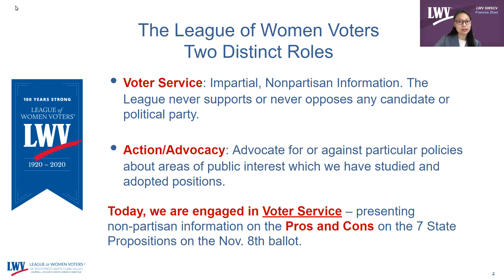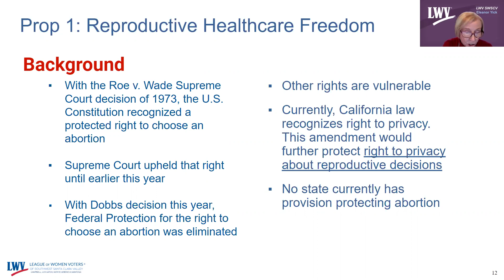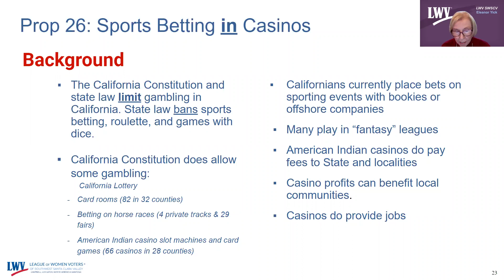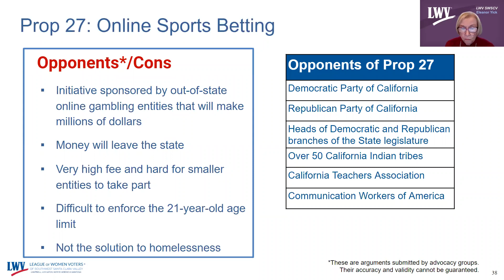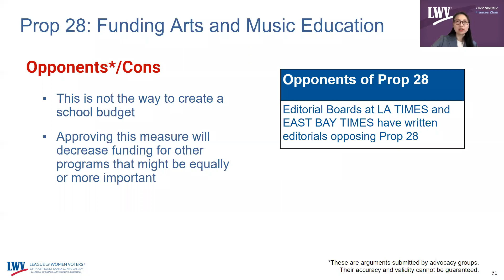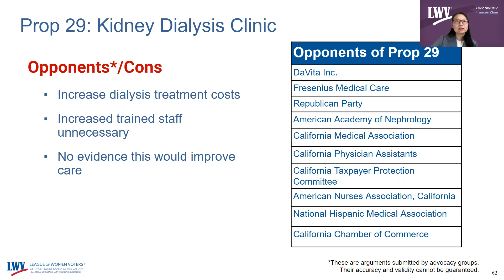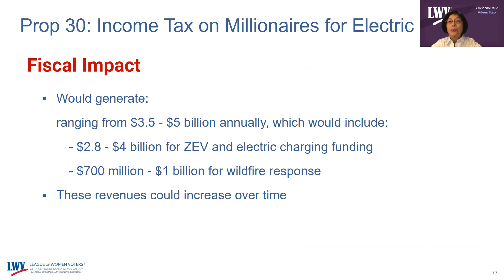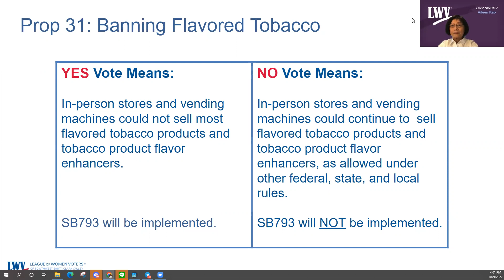Pros and Cons on State Ballot Measures (October 9)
This is a recording of the October 9 presentation of pros and cons on state ballot measures hosted by the LWV of Southwest Santa Clara Valley. There are 7 state propositions on the November 2022 ballot. The pros and cons were presented by Eleanor Yick, Frances Zhan, and Aileen Kao.